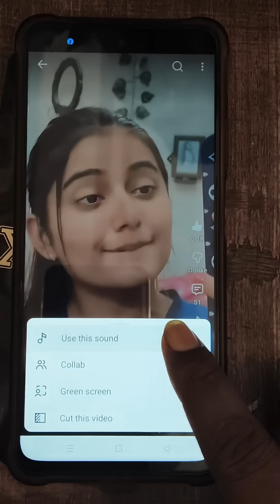Introducing the "VitalWear SmartBand," a next-generation wearable gadget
Introducing the "VitalWear SmartBand," a next-generation wearable gadget love the "VitalWear SmartBand," a next-generation wearable gadget that combines health monitoring, productivity tools, and entertainment features in a sleek, minimalist design. It features a flexible OLED display that wraps around the wrist, providing a comfortable fit and immersive visual experience. The SmartBand tracks vital signs Like heart rate, blood oxygen Levels, and body temperature in real-time, using advanced sensors and Al algorithms to provide personalized health insights and alerts.

Beyond health tracking, the VitalWear SmartBand integrates with your digital Life, offering seamless notifications, voice assistant support, and quick access to your schedule, reminders, and messages. It also includes a built-in mini projector that can display images or presentations on any flat surface, perfect for on-the-go professionals. Additionally, the SmartBand supports wireless charging and has a battery life of up to 10 days making it a versatile and essential gadget for modern Life

- Under section 107 of the copyright Act 1976, allowance is mad for FAIR USE for purpose such a as Introducing the "VitalWear SmartBand," a next-generation wearable gadget love, comment, news reporting, teaching, scholarship and research. Non- Profit, educational or personal use tips the balance in favor of FAIR